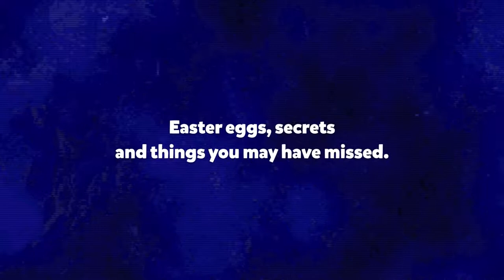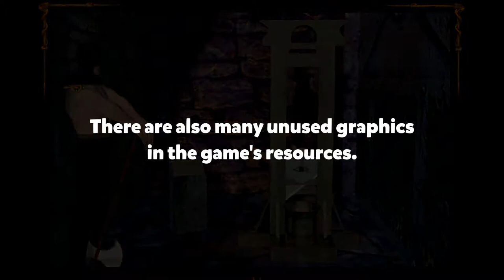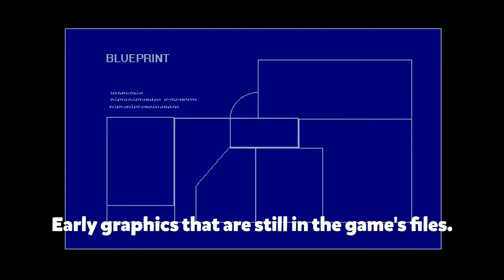Sierra Shivers (1995) All Easter Eggs, Secrets and Things you may have missed!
Did you know there are many secrets in this beautiful Sierra game? In this video I will show you all the easter eggs, secrets and things you may have missed. Also there are many objects hidden in the game's resource files that were not used. I will show you some of the more interesting ones. Enjoy!